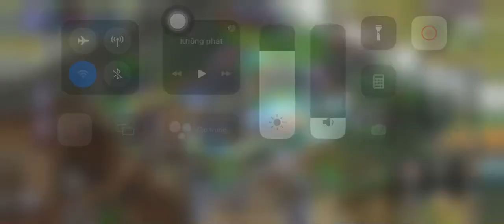OTT Tam Giới Phân Tranh